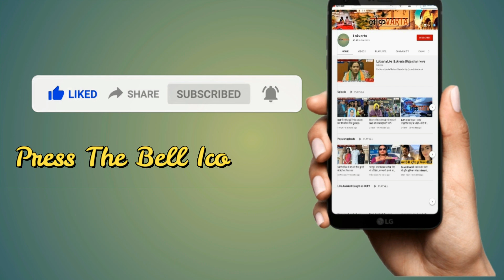डोटासरा बोले- BJP-RSS वाले एड़ी से चोटी तक चोट्टे।